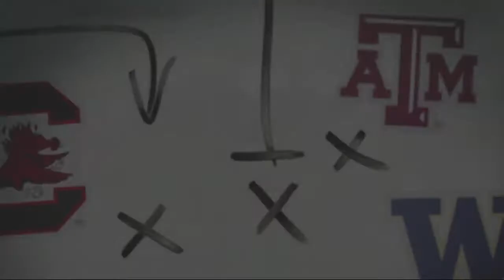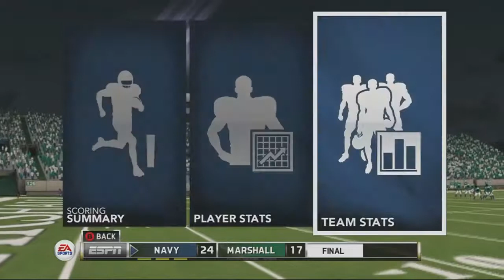League1: Season 15: Wk4: App State (RBark) @ #2 Syracuse (Spectre) & Navy (Ninja) @ Marshall